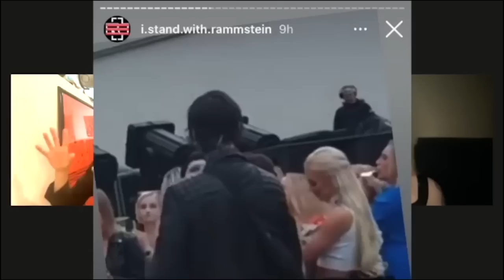Wirkt diese Frau wie auf KO-Tropfen? Eure Meinung!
UMFRAGE BEENDET.
HIER IST DAS FERTIGE VIDEO MIT DER ANALYSE! SCHAUT DAS VIDEO BEVOR IHR URTEILT!:

Mein interaktives Trip-Buch auf Amazon bestellen:

25 Euro Gratis Reiseguthaben, wenn ihr euch über meinen Ref-Link bei Airbnb eine Reise für über 65 Euro bucht:

BTC-Spenden an:
1KKhYPt1LTSJe4DYzuZNYuEmwbJo8cfDRA